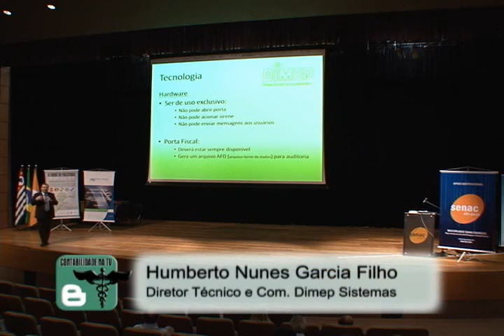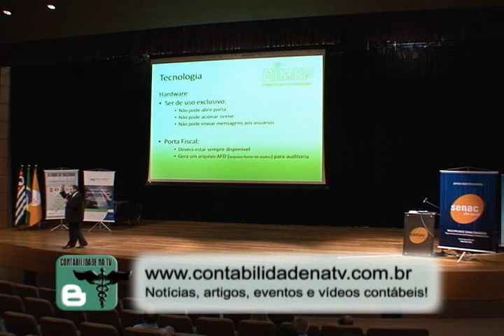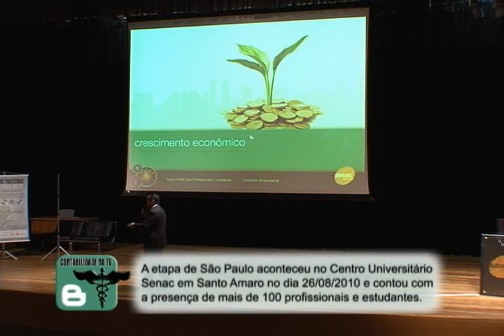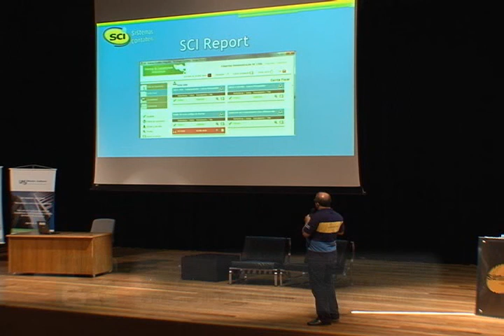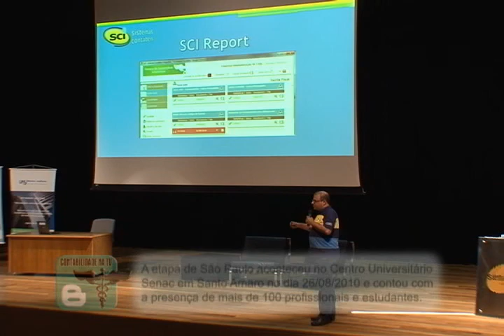II Turnê de Palestras do Blog Contabilidade na TV - São Paulo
Participativos e críticos, os paulistas que participaram, dia 26 de agosto, da II Turnê de Palestras do Contabilidade na TV, que aconteceu no Centro Universitário Senac em Santo Amaro, aproveitaram o evento para debater a forma com que o governo impõem suas normas e principalmente para questionar os palestrantes.

A edição da Turnê em São Paulo contou com a presença do presidente do CRCSP, Sr. Domingos Orestes Chiomento. Domingos, sempre muito simpático, falou na abertura do evento por cerca de 30 minutos e aproveitou o evento para fazer uma retrospectiva das grandes mudanças do setor nos últimos 10 anos.

O evento seguiu com apresentação da Cia Te-Ato de Teatro que apresentou a peça "Economizar e Lucrar, basta clicar!". O público deu muitas gargalhadas e pôde assimilar a idéia de que é preciso se empenhar para levar sua empresa contábil ao sucesso, utilizando tecnologias e investindo na capacitação de seus profissionais.

Elinton Marçal falou das tecnologias WEB da SCI Sistemas Contábeis, e despertou muito interesse dos participantes com os benefícios de ganho de tempo e economia de dinheiro. Marçal destacou a grande oportunidade que os empresários contábeis tem neste momento para oferecer novos serviços aos seus clientes.

A Serasa Experian foi bastante questionada sobre os custos para Certificação Digital para pequenas, médias e grandes empresas. O palestrante Hélder da Rocha Moreira deixou bem claro que os custos estão na garantia de um bom atendimento, com suporte para resolver as dúvidas dos usuários, porém afirmou que a tendência é de que estes custam diminuam.

Depois da rodada de negócios o evento tratou das novas regras para o ponto eletrônico que entram em vigor a partir de primeiro de março de 2011. A palestra com Humberto Nunes Garcia Filho da Dimep Sistemas foi muito elucidativa, apresentando ao público exemplos práticos que a área de Recursos Humanos deve estar atenta para que as empresas não sejam punidas.

A UHY Moreira Auditores abordou a gestão das empresas e sua evolução. Os palestrantes Marcelo Acosta Torres e Lúcio Luis Sehn, subiram ao palco e cumpriram o objetivo de ampliar a visão dos empresários contábeis sobre seu papel na sociedade e seu valor.

Marcio Barros de Souza, gerente de finanças do Senac São Paulo fechou o evento com uma palestra de muito conteúdo e extremamente visionária sobre o novo perfil dos profissionais contábeis. Ele destacou a importância da proatividade e conhecimento necessário aos profissionais, que devem ter iniciativa e muito empenho na busca de assimilação das informações.